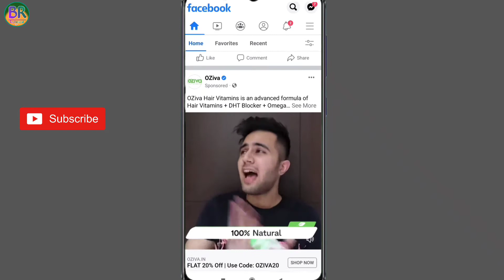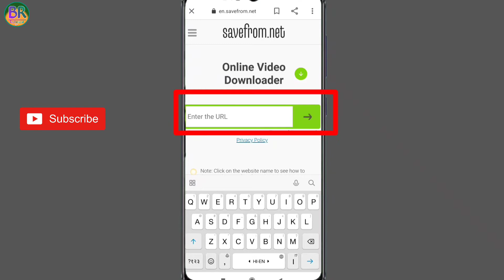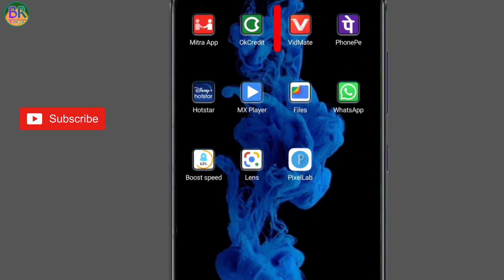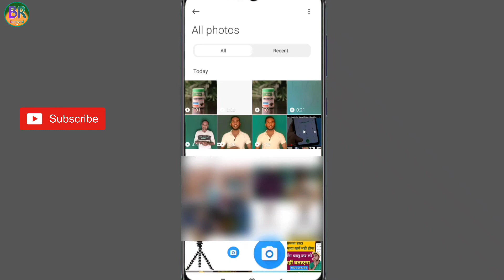facebook se video download Kare only 1 minute, फेसबुक से वीडियो कैसे डाउनलोड करें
नमस्कार दोस्तों..
BR TECHNICAL UP आपका हार्दिक अभिनंदन करता है । हमारे चैनल पर Tech& YouTube से रिलेटेड 100% सही और सटीक जानकारी मिलती रहेगी।

वीडियो बनाने के लिए मैं इन चीजों का इस्तेमाल करता हूं -:
My camera mobile
My Mic 1
My Mic 2
My tripod
My green screen